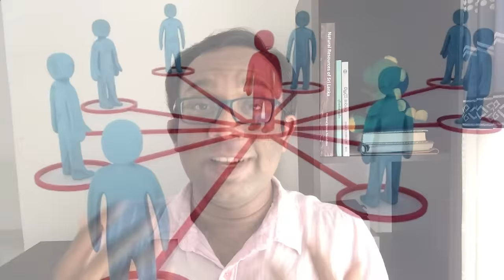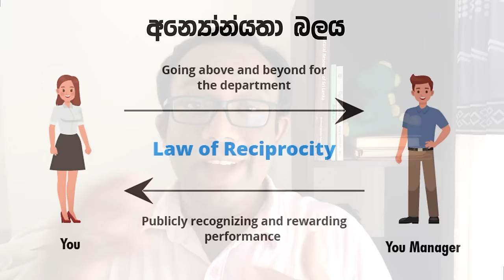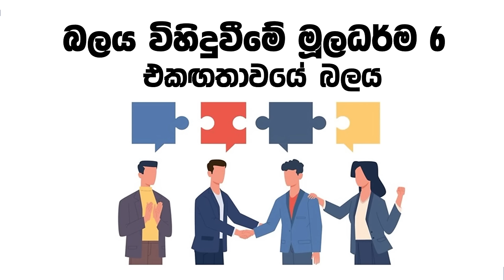කොහොමද අනිත් අයට දැනෙන චරිතයක් වෙන්නේ? (Science of Influence)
අද මම මේ වීඩියෝ එකේ කතා කරන්නේ science of influence, එහෙමත් නැත්නම් කොහොමද සාමාජීය අවස්තාවක අන් අයට තමුන්ගේ බලය එහෙමත් නැත්නම් බලපෑම ඇති කරන්නේ කියලා. මේ සඳහා අද විසේශයෙන් කාර්ලා හැරිස් සහ රොබර්ට් චිල්දිනි නම් සමාජ විද්‍යාඥයින් දෙපොළගේ වැඩ කටයුතු මම මේ කතාබහේදී භාවිතා කරනවා.